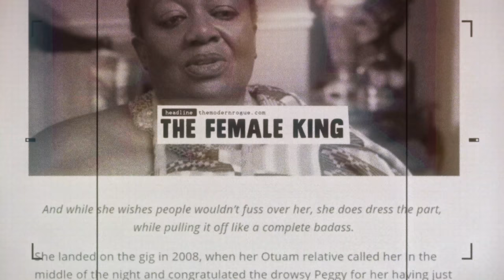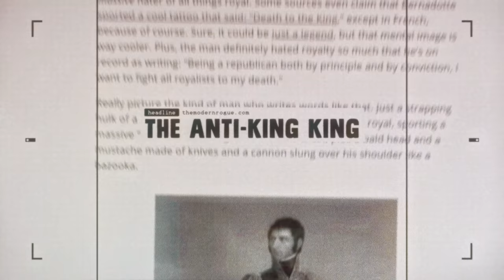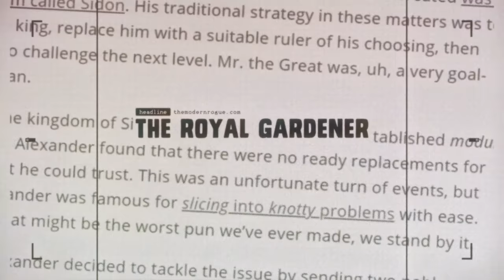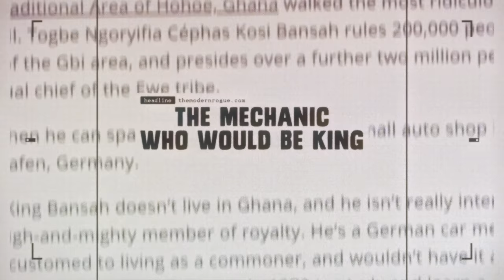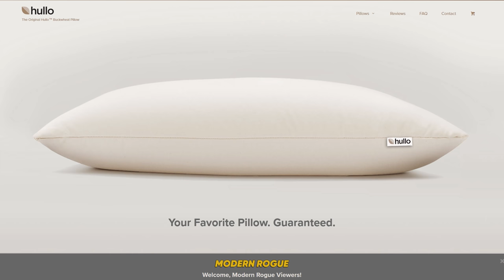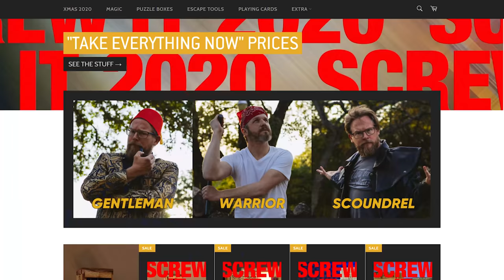5 Rulers Nobody Saw Coming, Even Themselves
🡇 accreditation 🡇
Can I be the first hetero normative male queen, please!
5 Average People Who Became Rulers By Sheer Chance
Table of Contents
0:00 intro
1:04 King Peggy
3:22 The Anti-king King
5:11 Claudius: The Unlikely
9:17 The Royal Gardener
10:12 The Mechanic Who Would Be King
12:05 Hullo Pillow
14:04 Scam Stuff, Screw It 2020
14:34 cta
Music used in this video:
"spring waltz" by saib.
Post-production powered by Doghouse Systems
This video was made with the help of:
Our Mailing Address
Modern Rogue